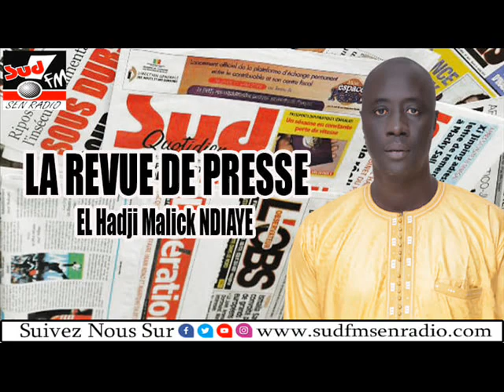REVUE DE PRESSE DU 12 FEVRIER 2021 EL HADJI MALICK NDIAYE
Pour nous Retrouver SUDFM